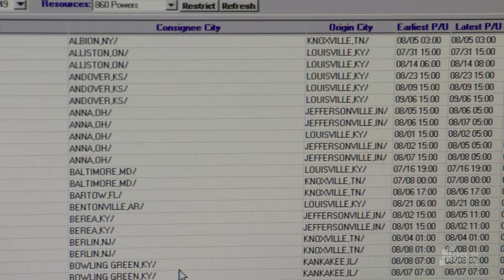Government Stopped Heavily Regulating Trucking. Here's What Happened.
Is there precedent for the deregulation of an entire American industry, and if so, what can be learned from it? In this clip from Corporate Welfare: Where's the Outrage, Johan Norberg details the history of the American trucking industry which went from being almost entirely controlled by government to being massively deregulated 48 years later. Learn about the Motor Carrier Act of 1935 which dictated everything from trucking routes to pricing, making it virtually impossible for small operators to supplant the dominance of established companies and unions. Dig into the radical changes made in 1983 and the massive consequences for trucking then and now.

Corporate Welfare: Where’s the Outrage? – A Personal Exploration by Johan Norberg explores what happens when government policies support big business interests at the expense of small businesses, individuals, and local communities.